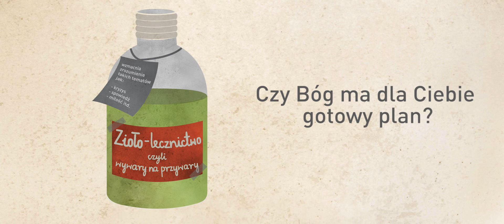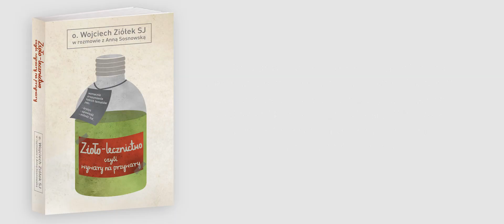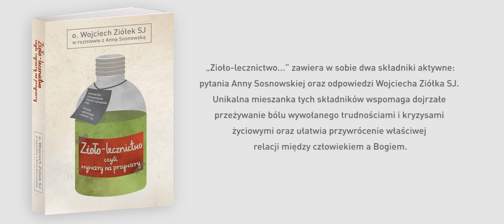Czy Bóg ma dla Ciebie gotowy plan?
Kiedy uczestniczymy w różnego rodzaju rekolekcjach, to często słyszymy, że Bóg ma dla nas plan (a dokładniej „Bóg ma dla Ciebie plan”) i my musimy ten plan odczytać. Czy to prawda? A czy jeśli go nie odczytamy, to zawiedziemy Boga albo będziemy nieszczęśliwi przez całe życie?

Rozmawiają Wojciech Ziółek SJ i Anna Sosnowska. Więcej w książce "Zioło-lecznictwo, czyli wywary na przywary"